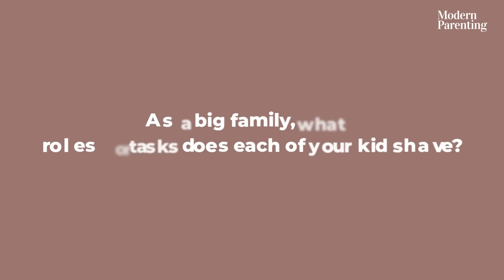Family Matters: Oyo Sotto & Kristine Hermosa on Raising a Big Family | Modern Parenting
Join us for an intimate glimpse into the lives of celebrity couple Oyo Sotto and Kristine Hermosa as they open up about the joys and challenges of raising a big family in today's world!

Watch as they share heartfelt anecdotes, parenting tips, and insights gained from their experiences navigating the ups and downs of family life.

Don't miss out on this heartwarming conversation—hit play now and be inspired by the Sotto-Hermosa family's beautiful story of love and togetherness!